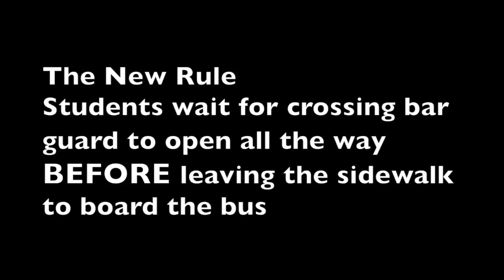Boarding the school bus 1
Students explain procedure for boarding the school bus, watching for the crossing bar guard to open and checking traffic before leaving the bus stop to board the bus.